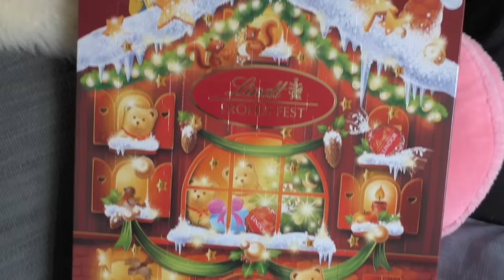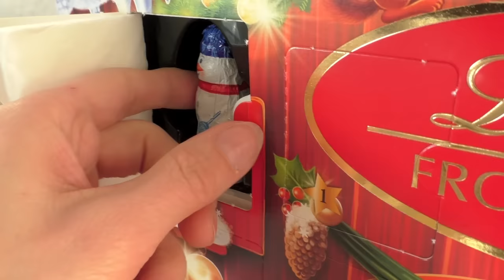BECCY'S VLOGMAS 2016 #01 | Winterbäckerei & 90ziger Party | weeklyvlog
♡ Hallo Zusammen,
endlich online, mit nur 3 Tagen Verspätung! Sorry sorry, aber die Arbeit und andere Termine haben mich vom schneiden abgehalten. :D Ich hoffe es ist euch nicht zu langweilig und ihr habt ein bisschen Spaß! Nächste Woche sollte der Vlog pünktlich Montag Mittag kommen.

Bis heute abend 18 Uhr könnt ihr noch an meinem Nikolaus Gewinnspiel teilnehmen (Auf Facebook und Instagram)!

_ MEHR BECCY _

_  EVENTS 2016 _

Japan X-Mas Markt 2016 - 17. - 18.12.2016 | Hamburg

♡ I N S T A G R A M
♡ T W I T T E R
♡ D A W A N D A S H O P: BeccyLemon.dawanda.com
♡ F A C E B O O K

_ KONTAKT _

_ MUSIK & TECHNIK _

eure Beccy ♡